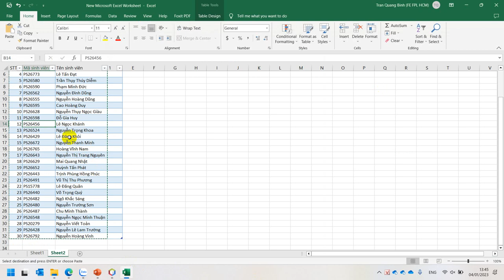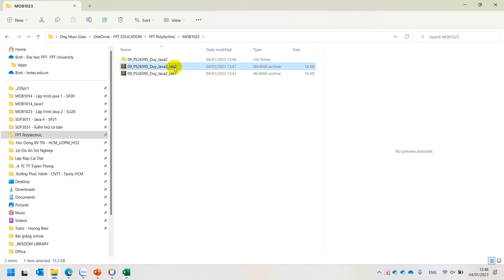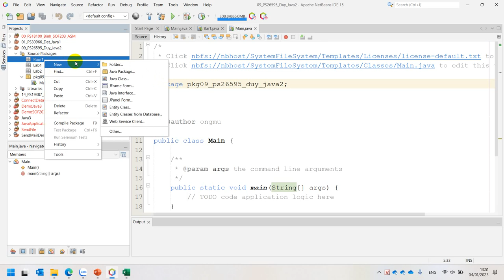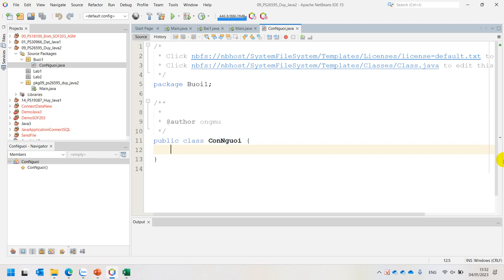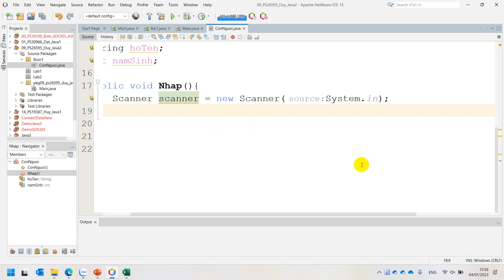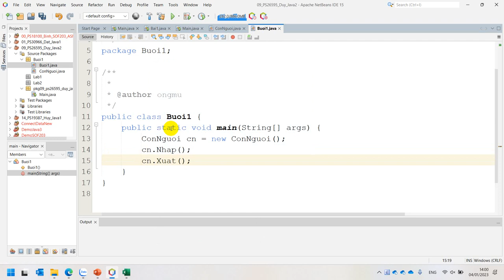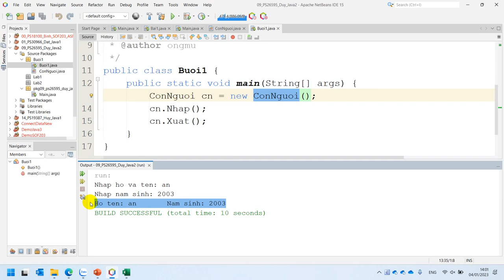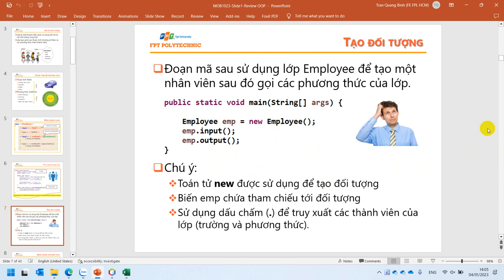MOB1023 Tạo Mới Lớp, Thuộc Tính, Phương Thức Nhập Xuất